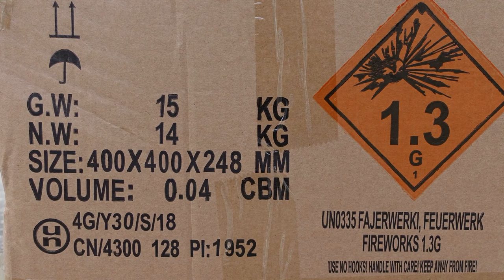Funke Corolla Blue | 100 Schuss | 15 kg Batterie | XXL Batterie [Full HD]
Heute im Test: Corolla Blue von Funke. Absolut krankes Teil. Seht selbst!

* Kamera, Camcorder, Videoequipment:

*2x "3-Flammen-Zigarrenbrenner"

* 2x BESTER Brenner (Sturmfeuerzeug)

KEEP WATCHING.